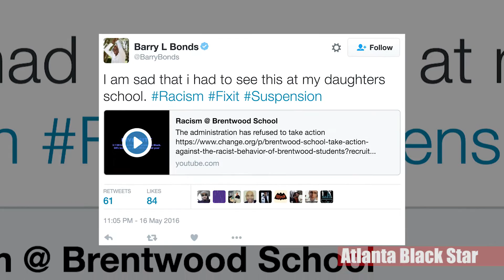Barry Bonds Shares Disturbing Footage of His Daughter's Classmates Yelling Racial Slurs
Major League Baseball legend Barry Bonds recently shared a video of students at his daughters predominately white private high school using the n-word at a party. Since the word was in rap lyrics, many rappers are OK with this. Should white people be able to yell racial slurs as long as its hidden in music?